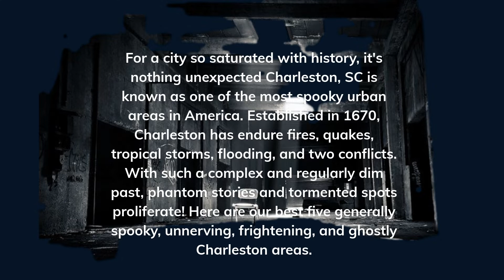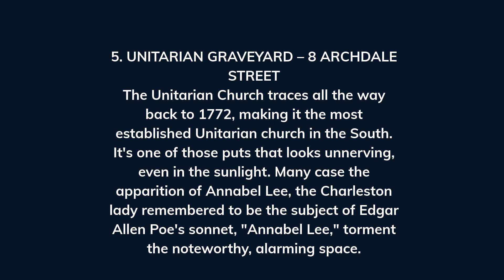shorts# 5 HAUNTED FACTS JUMP IN IF YOU DARE! 👻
Question - Do you like  Pizza or Taco with your scary movie? add your comments below.

CHARLESTON'S 5 MOST HAUNTED, TERRIFYING, CREEPY, EERIE LOCATIONS
For a city so saturated with history, it's nothing unexpected Charleston, SC is known as one of the most spooky urban communities in America. Established in 1670, Charleston has endure fires, tremors, storms, flooding, and two conflicts. With such a complex and frequently dull past, phantom stories and tormented spots proliferate! Here are our best five generally spooky, alarming, unpleasant, and ghostly Charleston areas.